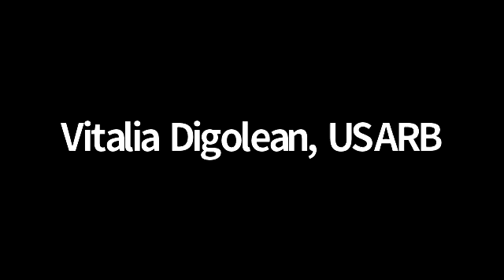CONNECT Course 2, Movement Module, ZOOM Interactive Practical Discussion, Part 6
To view the lessons CONNECT Course №2 Art Skills, Video Course, Movement Module, follow the